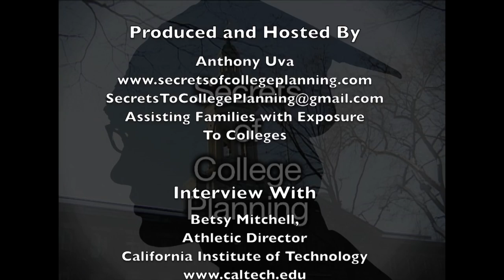Secrets of College Planning with Betsy Mitchell- Athletic Director, CalTech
Interview with Betsy Mitchell- Athletic Director- California Institute Technology. Show is about athletics at the college level.